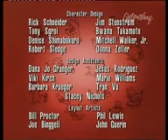Tom and Jerry Kids Intro &amp; Outro Season 2; 3; 4 HQ YouTube HD YouTube